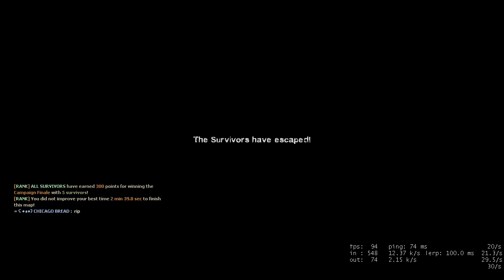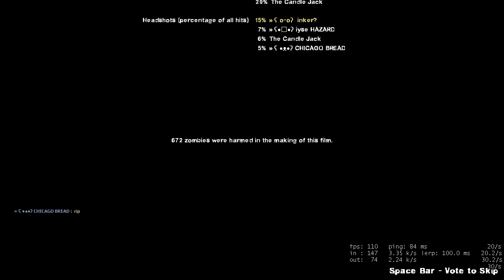Left 4 Dead 2: Dead Center - Expert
Inker, Iyse, Milksplooge, Candle Jack, and Chicago Bread take down this mall